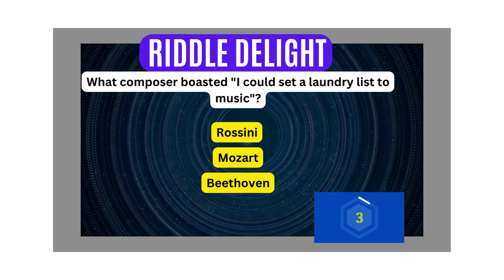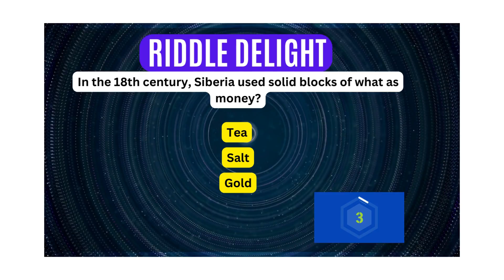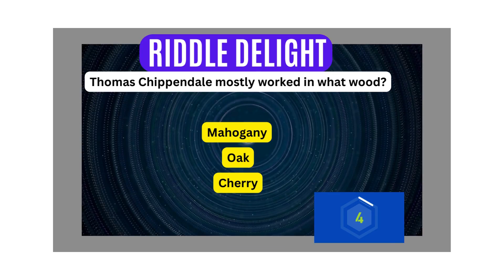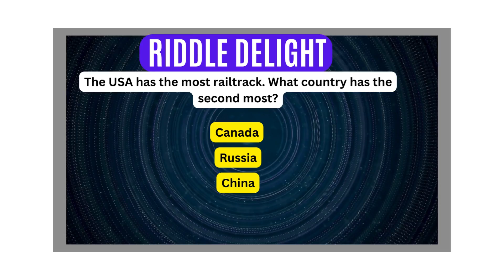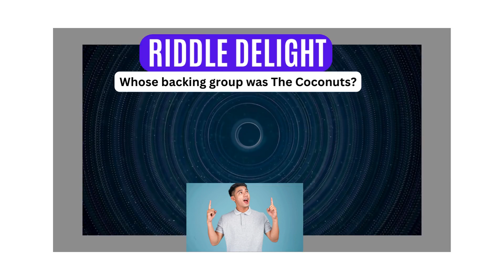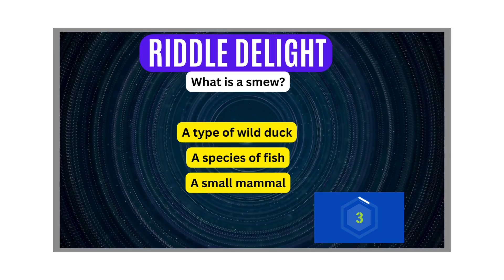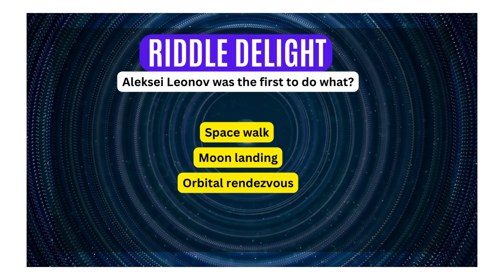"Explore the Intersection of Logic and Imagination!" | Riddle Puzzle quiz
00:00 What composer boasted "I could set a laundry list to music"?
00:30 What dinosaur's name translates as "three-horned"?
01:00 Nacre is more commonly known as what?
01:30 In the 18th century, Siberia used solid blocks of what as money?
02:00 In fable, who pulled the thorn from the lion's paw and was not eaten?
02:30 Thomas Chippendale mostly worked in what wood?
03:00 The USA has the most railtrack. What country has the second most?
03:30 What device did Henry Doherty patent in 1972?
04:00 Earl D Biggers created which oriental detective?
04:30 Whose backing group was The Coconuts?
05:00 What does "soviet" mean?
05:30 What is a smew?
06:00 Aleksei Leonov was the first to do what?
07:30 What is the name of Moses and Aaron's sister?

(Comment Your Score After Watching the Video)

"Riddle Delight Educational Quiz Game Tests" is a captivating YouTube channel dedicated to challenging viewers with an array of mind-stimulating content, with a blend of questions, riddles and quizzes. This channel aims to engage audiences while promoting critical thinking, problem-solving skills, intellectual curiosity or exploration, fun, discovery and enjoyment. Every riddle presented is designed to ignite the intellect and encourage viewers to think outside the box. Viewers are sure to find themselves immersed in the quest for solutions of the brain-teaser riddles, but answers are provided at the end of each video. Hence, viewers have the opportunity to test their skills and see how their critical thinking measures up (comment your score!).These riddles and Channel are designed to keep viewers engaged, entertained and enlightened, with an emphasis on education to enhance or offer mental stimulation.